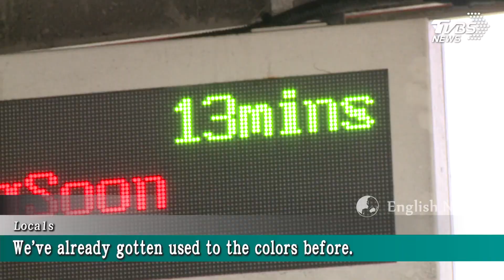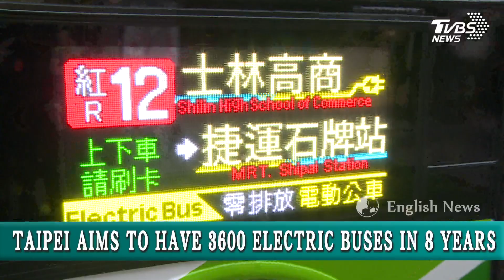【TVBS English News】GREATER TAIPEI BUSES GO ELECTRIC